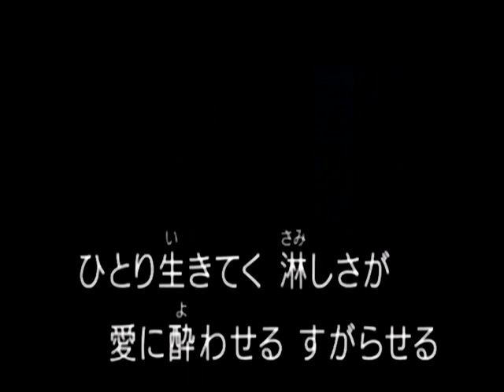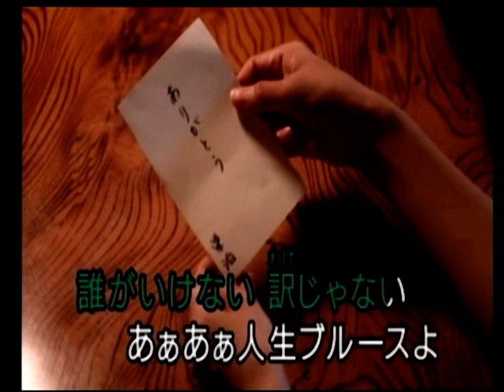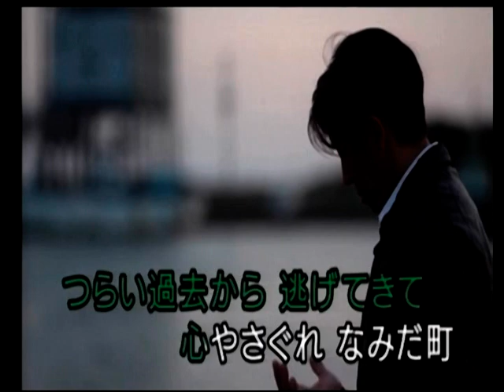人生ブルース 清水節子 カバー 三豆一七